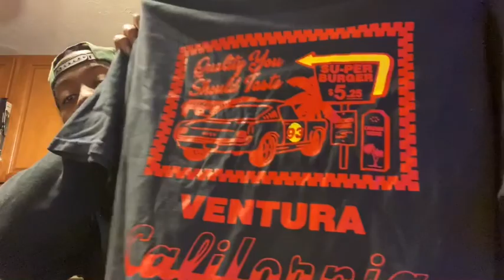25 Days of Christmas Unboxing Day 3 ( SuperDuperKyle)